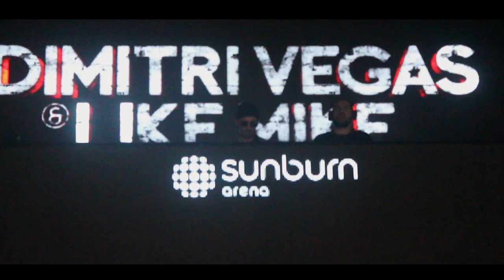DIMITRI VEGAS & LIKE MIKE LIVE CONCERT IN MUMBAI | SUNBURN ARENA 2019 WITH DVLM | INDIA TOUR | VLOG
Must WATCH official video
There Are playing With the Crowd  And  They Control the crowd
LIVE CONCERT - Sunburn Arena With Dimitri Vegas And Like Mike in Mumbai India |
Dimitri Vegas Like Mike already  taken over this November with their biggest India tour ever!

Zoom Lens
Wide Angle Lens
Prime Lens
Rode Wireless Go

 Lighting options -
Digitek Ring Light
Kodak Ring Light

Audio -
Rode wireless
Boya lav
Boya mini

Tripod Mobile Mount

Vlog
Hey Guys wasssup
This Is Noor
I Hope You Guys Are Doing Well .
I  Hope You Enjoyed This Video,If You Did Then please

Finally I'm Graduated In Bachelor Of Mass Media (B.M.M) | Best Career choice For Us | Vlog | Noor

Day Spent With Team07 | SRk prank | Team nawab | Team 07 | Tiktok | Vlog | New project coming | Noor

Why Srk Left Oye It's Prank | SRK | FT : TEAM NAWAB | TIKTOK | VLOG | THAT ONE GUY |

Peacock Blue Hair colour Transformation | Team nawab Tiktok | Srk | Imran In 2 U Salon | haircut |

YouTube FanFest 2019| Mumbai | Meet & Greet | RedCarpet | Mo Vlogs | Mumbiker Nikhil | Amanda Cerny